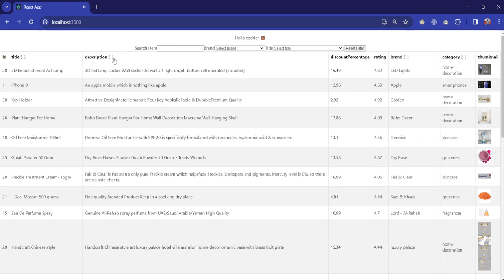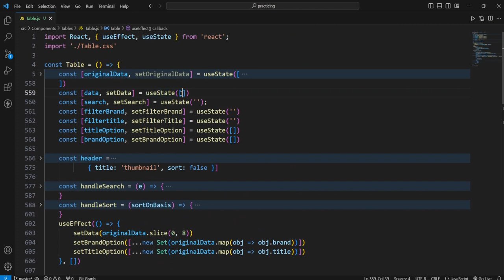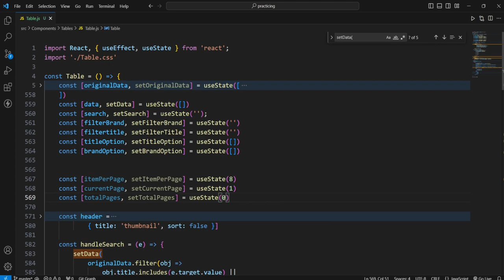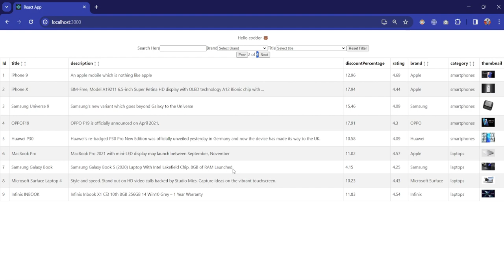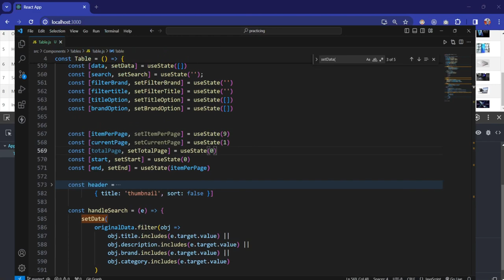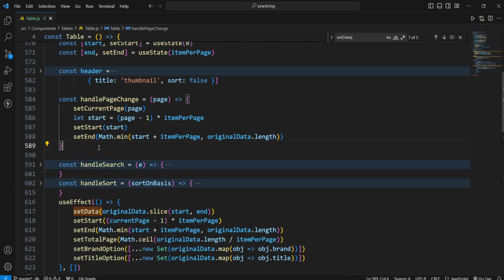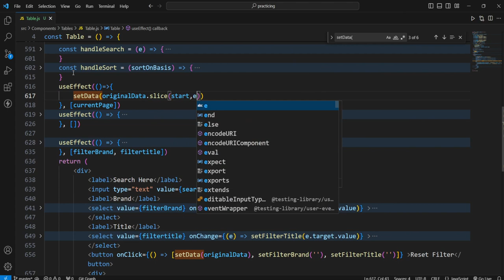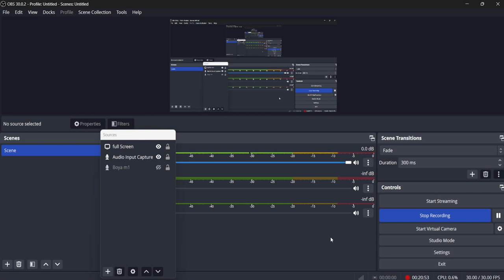Apply Pagination feature on table in reactJs in Hindi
Form Handling :-

Welcome to another exciting tutorial on ReactJS! Today, we'll be tackling the implementation of pagination on tables, a crucial feature for managing large datasets efficiently. 🎉 Pagination allows users to navigate through data in manageable chunks, improving performance and user experience.

In this video, we'll guide you through the process of adding pagination functionality to a table using ReactJS. We'll start by setting up a basic table structure and populating it with sample data. Then, we'll delve into the pagination logic, covering concepts such as page size, current page tracking, and rendering pagination controls.

Throughout the tutorial, we'll provide clear explanations and code examples to help you understand each step of the implementation. We'll also explore different pagination techniques, including server-side pagination for handling massive datasets without compromising performance. 🧐

By the end of the video, you'll have a fully functional table with pagination capabilities, ready to handle even the largest datasets in your React applications. Whether you're a beginner looking to expand your React skills or an experienced developer seeking to optimize your UI, this tutorial is perfect for you.

So grab your favorite beverage, fire up your code editor, and let's dive into the world of pagination in ReactJS!

With pagination, managing large datasets becomes a breeze, enhancing the usability and performance of your web applications. Join us on this journey to master pagination in ReactJS and take your UI to the next level. Happy coding! 👨‍💻👩‍💻

With passion and code, @CodeK@roge 🚀